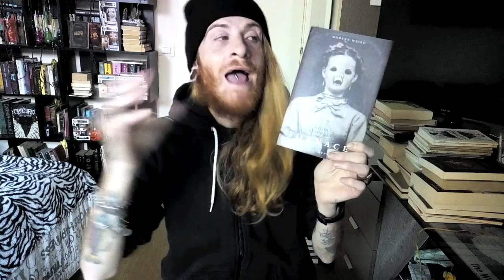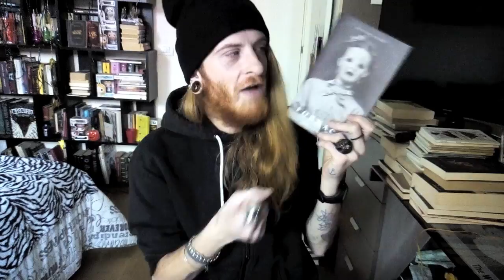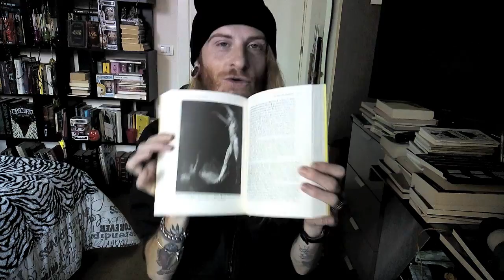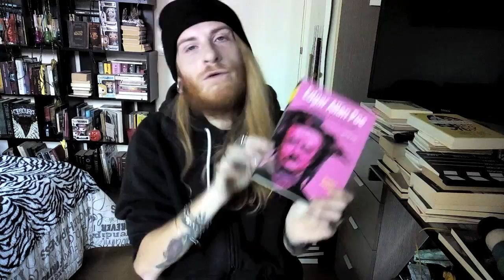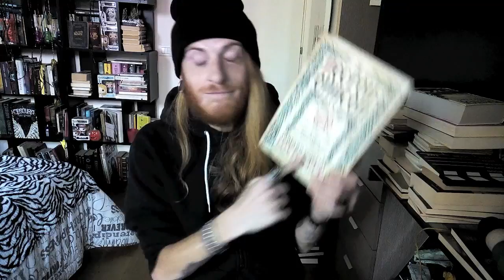PREFERITI DI OTTOBRE 18' 🎃🎁🎬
Oggi POPOLO vi porto i miei BEST del mese di Ottobre 2018!
Ecco tutte le categorie & fatemi saperi i vostri PREFERITI Ottobre:

Chiedo venia per non aver girato il video PREFERITI DI AGOSTO ma mi sono completamente DIMENTICATO.

Libro:
-Il Grande Dio Pan

Film:
-The Raven-Gli Ultimi giorni di E.A.Poe

Serie Tv:
-The Man in the High Castle
-La Svastica sul Sole

Regalo:
-Fuoco e Carne di Prometeo
-Guerra e Pace
-La Camera Pentagonale

Canzone: Artpop - Lady Gaga & Elton John

Cibo:
-Cracker al Mais & Pannocchie (Mulino Bianco)

Momento: Mio compleanno & Festa da amici

- Il Golem